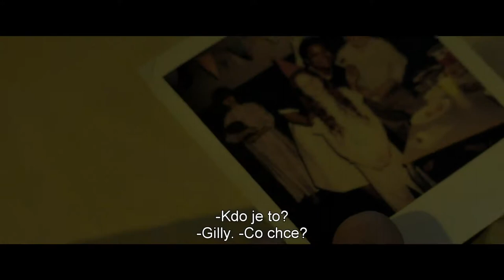NAPĚTÍ / THE POWER trailer (2021) | PLANET DARK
Během 70. let minulého století v Anglii často docházelo k odstávkám elektřiny, které nezřídka trvaly i tři dny. Při jednom takovém výpadku nastoupí na svou první noční směnu i začínající ošetřovatelka Val. Nemocnice, kam byla přiřazena, se pomalu rozpadá a většina pacientů už byla převezena jinam. Jejím úkolem je dohlédnout na ty zbývající v poloprázdné budově ponořené do absolutní tmy. Mezi tamními zdmi je ale pohřbeno temné tajemství a s ním i zlovolné síly, které se pomalu derou na povrch.
V kinech od 3. června 2021.